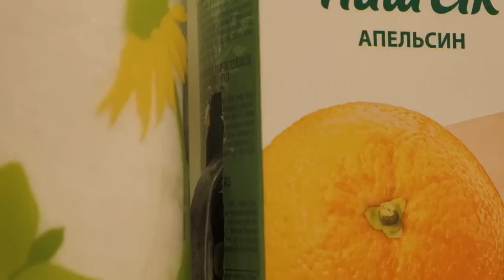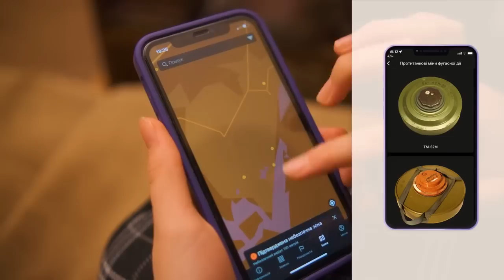Ворог не цурається мінувати іграшки, книжки, дитячі майданчики тощо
Українські діти, на жаль, уже багато знають про війну. Та найголовніше, що вони мають знати в цих умовах, — це правила безпечної поведінки. Адже ворог не цурається мінувати іграшки, книжки, дитячі майданчики тощо.

• Медіа ШоТам? підготувало пізнавальне відео для маленьких українців, яке просто й доступно розповідає про те, як слід поводитись при поверненні додому на звільнену територію.

• Якщо ви або ваші знайомі плануєте поїздку в деокуповане місто чи село разом із дітьми — обов’язково покажіть їм цей ролик. Всього три хвилини корисної й неабияк важливої інформації навчать дитину обережності та уважності. А ще — зможуть вберегти здоров’я і життя всій родині.

• Ролик створений у межах програми «Дивись під ноги!», що впроваджується Фонд Східна Європа у партнерстві з ДСНС України коштом DanChurchAid.